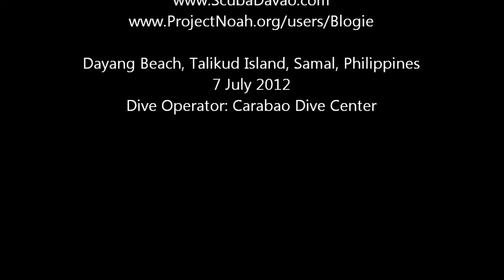Crinoid Squat Lobster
This tiny critter measures only about 2cm long and lives symbiotically with a feather star.